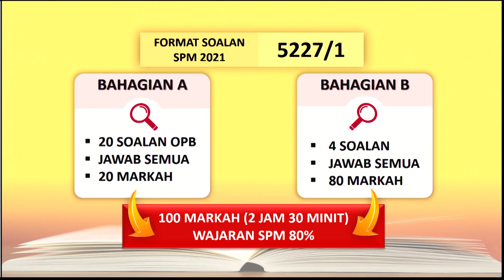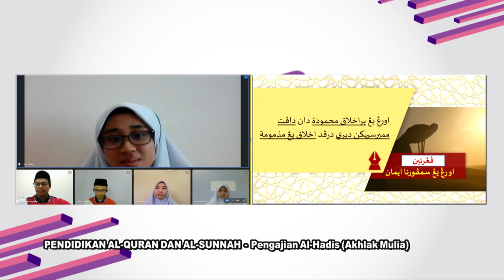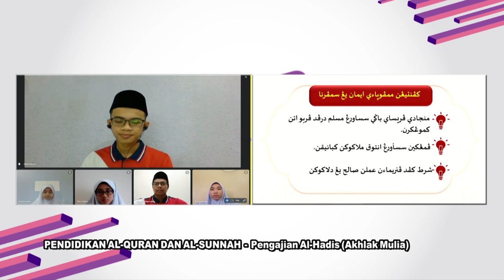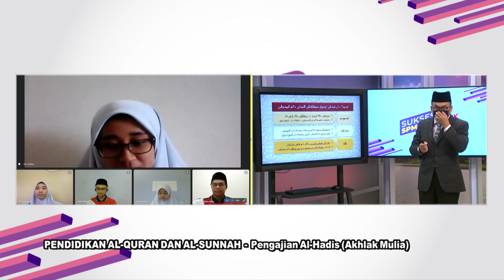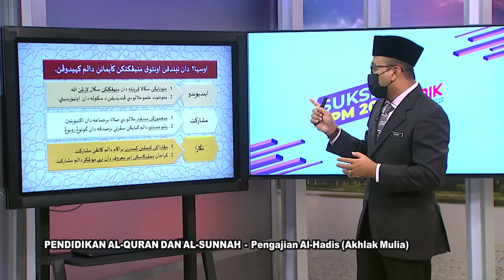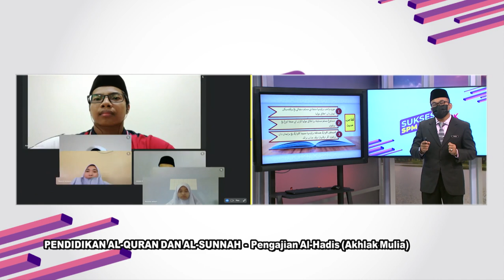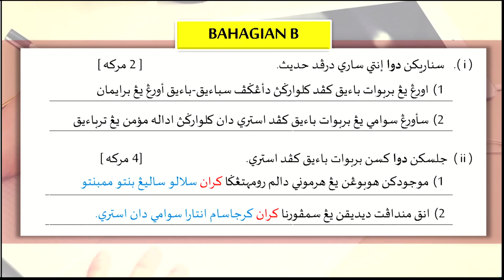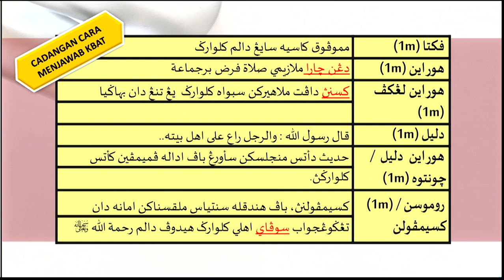DidikTV RTS SPM 2021 Ep 362 Pend Al Quran Dan Al Sunnah Pengajian Al Hadis Akhlak Mulia Ting 4